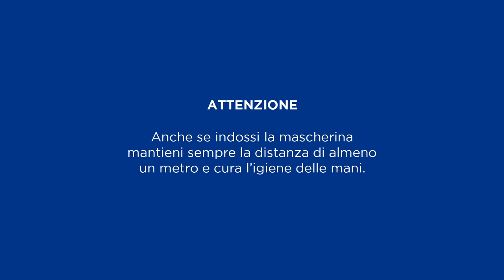Campagna di comunicazione sull'uso corretto della mascherina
Il Ministero della Salute prosegue con una nuova campagna per promuovere il corretto uso della mascherina, un presidio indispensabile per la fase 2 della prevenzione contro il coronavirus, Covid 19. Il messaggio è affidato a un noto testimonial della televisione e del cinema: Lino Banfi.